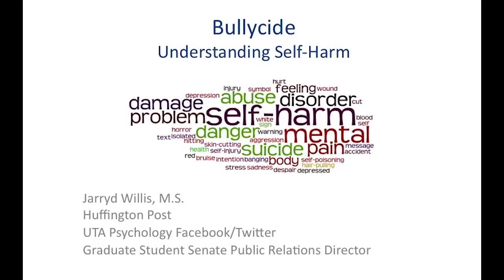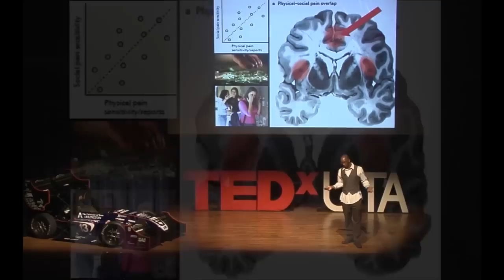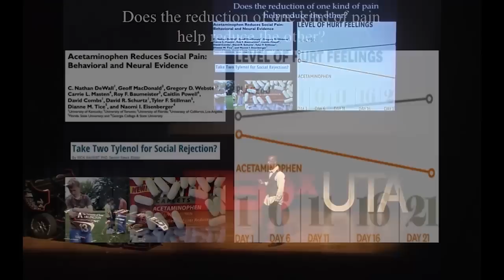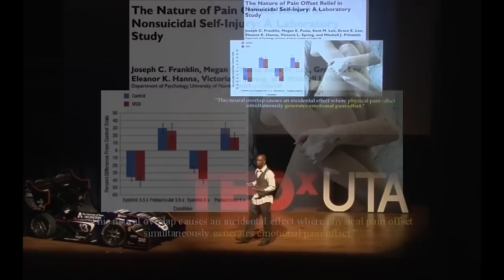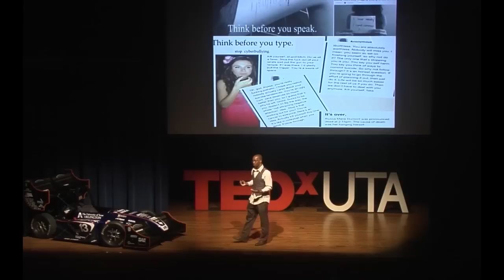Bullycide -- understanding self-harm | Jarryd Willis | TEDxUTA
This talk was given at a local TEDx event, produced independently of the TED Conferences. Understanding the impact of Bullying.  Self harm works for short-term gratification, but it's not a healthy long-term solution for bullying or depression.

Jarryd Willis is a 3rd year Ph.D. student and teacher with a 4.0 GPA in Experimental Psychology at UT-Arlington.  He completed his Masters degree in Psychology at UT-San Antonio in 2011, and his research focused mostly on interpersonal relationships for LGBT and heterosexuals.  His doctoral research has focused on Political Psychology; in particular, compromise between political parties. Aside from academics, Jarryd is involved in several extra-curricular organizations.  He is serving as the public relations director of the Graduate Student Senate for the 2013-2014 school year.  He is on the colloquium committee for the Department of Psychology and co-curates the Psychology department’s social media websites (i.e. Facebook, Twitter, and Tumblr). Jarryd also writes for the Huffington Post. Jarryd plans to finish his PhD during the 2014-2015 school year and continue doing what he loves: teaching Social Psychology.